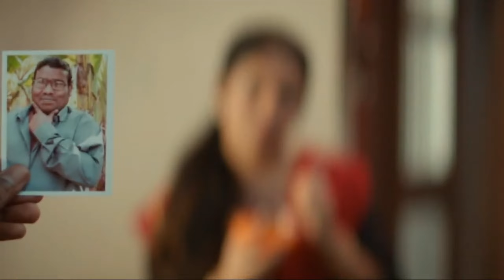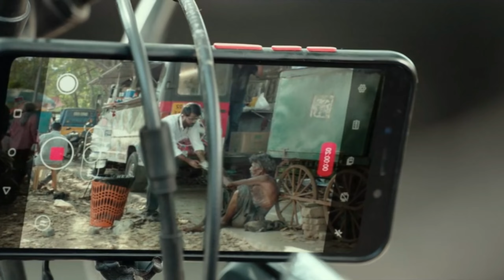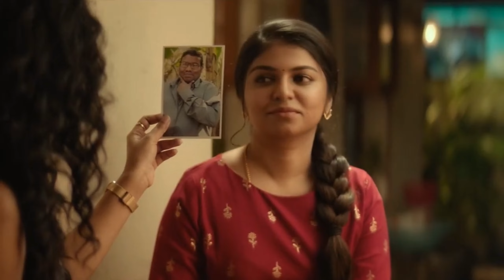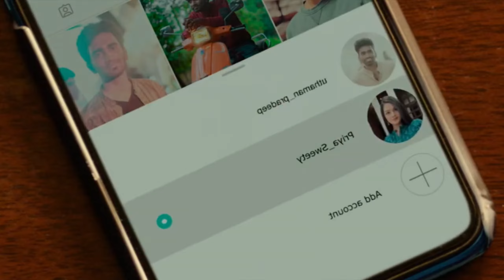ফোন বদলের কারণে সম্পর্ক বদলে যায় | Love Today Movie bangla explanation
While a couple is deeply in love, her father challenges the two to switch their phones with each other to test their relationship. Chaos ensues as the lovers' secrets are unearthed.

Director: Pradeep Ranganathan.

Budget: 50 million INR.

Distributed by: Red Giant Movies.

Based on: App(a) Lock; by Pradeep Ranganathan.

মুভি এক্সপ্লেইন বাংলা | Love Today মুভি বাংলা এক্সপ্লেইন | বাংলা এক্সপ্লাইন ভিডিও | Love Today movie Explain in Bangla || New Horror movie Explain in Bangla || new love story || Chinese Romantic Love Story || new movie explain bangla

Love Today movie Explain in Bangla

Bollywood movie explain bangla

new movie explain bangla

movie explain bangla new video

is a use permitted by copyright statute that might otherwise be infringing.

please inform us and we will look up on that matter.